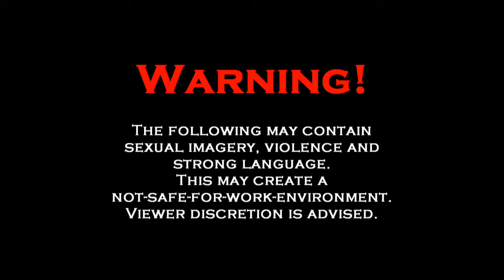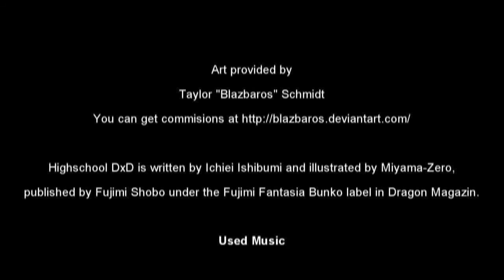At the Mountains of Badness: High School DxD 04. Exposition Galore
Welcome at the Mountains of Badness, there I KnightmareAlpha present you the eldritch abominations of literature. We continue with High School DxD by Ichiei Ishibumi. So much exposition.

You can take At the Mountains of Badness with you wherever you go. and you can be part of the madness.